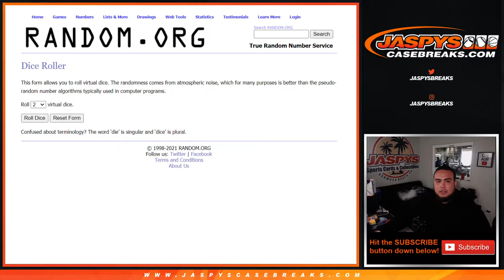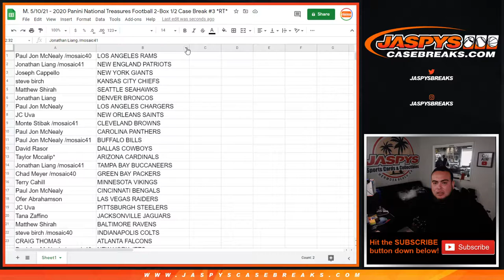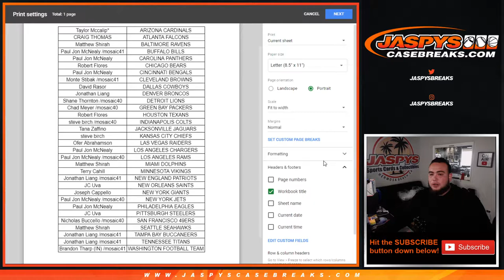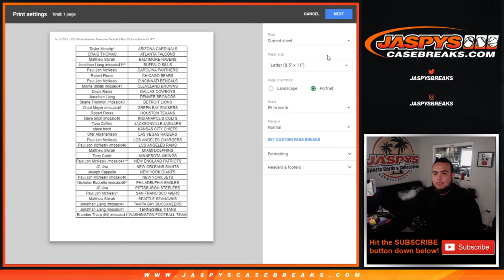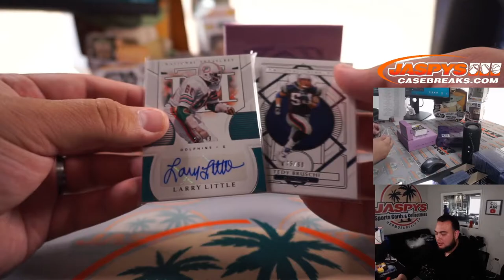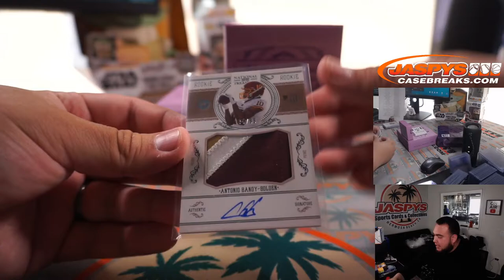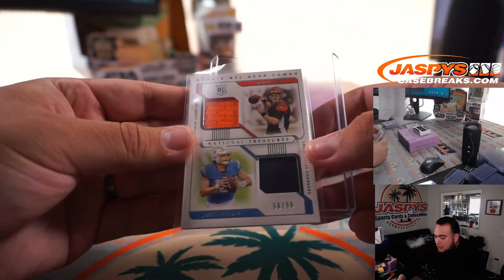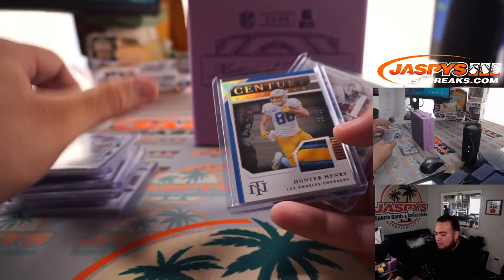M. 5/10/21 - 2020 Panini National Treasures Football 2-Box 1/2 Case Break #3 *RT*